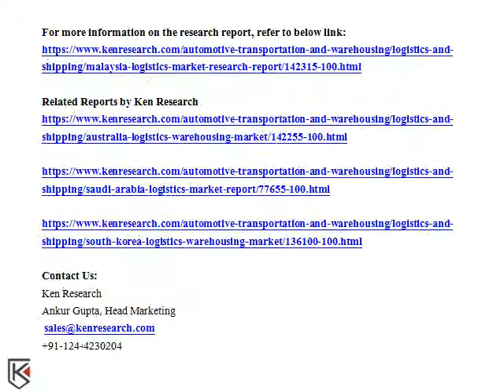Deutsche Post DHL Group Fleet Size, 3PL Companies in Malaysia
The report covers various aspects such as overall market size of Malaysia logistics, freight forwarding, warehousing, cold chain, third party logistics, express market..